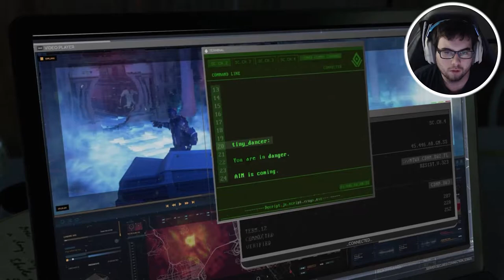Avengers Campaign Part 5 gameplay walkthrough - Abomination better keep his mouth shut!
Avengers Campaign Part 5 Walkthrough Gameplay includes campaign mission  of the Avengers Campaign Part 5 Single Player Story Campaign for Playstation 4 (PS4 Pro), Playstation 5 (PS5) Xbox One X, Xbox Series X, PC. This Avengers Campaign Part 5 Story Campaign Walkthrough will include the full game, full ending, and full walkthrough. Avengers Campaign Part 5 Full Detailed Walkthrough will include my commentary, all missions, all chapters, all cinematics, all cut scenes, all story missions, all main missions, all DLC, all Single Player sidequests Missions, all secrets, all places explored, all hidden areas found, a how to guide, all craftable items crafted, detailed walkthrough of the campaign, all vehicles, all weapons, the level cap capped out, and the Ending, of course.